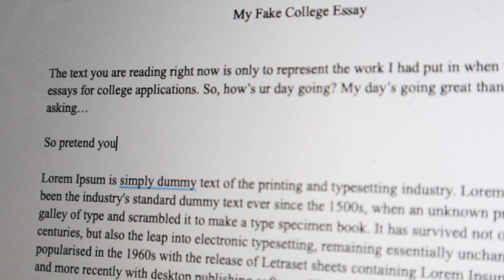my college decision...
this is my college decision video... (i'mma be honest, it doesn't become entertaining/cringey till 3:47)

With such a hectic year, college applications have been quite the experience. I've always wanted to post a reaction video on my channel (after years of seeing others' reaction videos). But, as I approached closer to the deadline of when most of them came out, I felt a block. Pre- college applications, It felt great watching others get into their dream schools, but afterwards, it put unnecessary pressure and anxiety on my own college choices. I didn't want my worth and enjoyment to be predicated on what schools I got into, rather, it was more important for me to simply put in the work and plan what I intend to do at my future university.

note: the colleges shown in this video were colleges I had applied to, but I had not included my results when shown. I could've gotten rejected, waitlisted, or accepted at any one of these, but the cool thing is, you don't have to know, because my results shouldn't be compared to your own aspirations.

0:00 intro
0:35 why I'm not uploading a reaction
2:57 important message
3:47 my college decision ;)
7:05 bts & outro

Let’s continue to educate, speak out, and uplift,